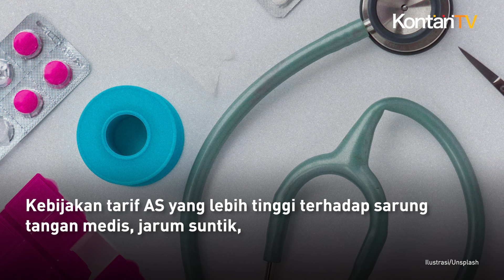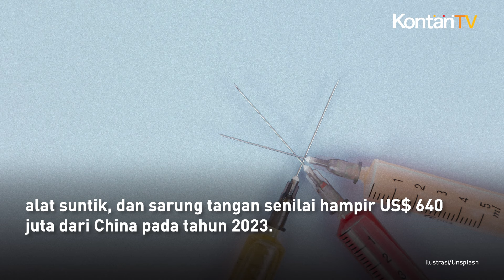Analis: Tarif Alat Kesehatan AS Tak Efektif, China Bisa Temukan Jalan Keluar | Kontan News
Kebijakan tarif AS yang lebih tinggi terhadap sarung tangan medis, jarum suntik, dan masker wajah dari China kemungkinan besar tidak akan membuat produsen AS lebih kompetitif.

Menurut para pimpinan industri alat kesehatan, pemasok berbiaya rendah lainnya diperkirakan akan segera masuk untuk mengisi kesenjangan tersebut.

Mengutip Reuters, pada awal bulan ini, Washington mengumumkan kenaikan tarif yang besar terhadap sejumlah barang impor China, yang termasuk barang-barang medis.

Kebijakan ini sebagai bagian dari strategi yang lebih luas untuk mendorong produksi dalam negeri dan melindungi atas kekurangan pasokan yang terjadi selama pandemi COVID-19.

Namun para eksekutif industri berpendapat bahwa tarif sepertinya tidak akan meningkatkan daya saing produsen lokal.